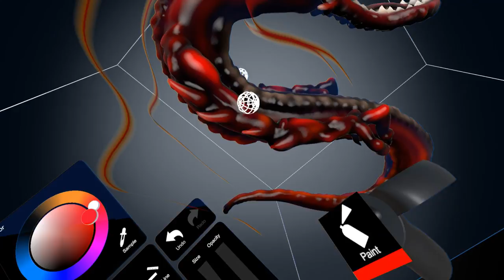MasterpieceVR Fall 2017 Trailer - Shape Your Creativity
DESCRIPTION ↴
Experience the evolution in creative expression.

A powerful new way to experience 3D content creation. MasterpieceVR is the only tool that allows you to sculpt and paint using intuitive and dynamic features that let you easily build tangible objects, colorful environments, and high quality models. Co-create with friends and coworkers in the same virtual room in real time or invite spectators to watch.

ABOUT US ↴
Masterpiece Studio Pro is the trailblazing Creative's real-time-ready immersive 3D creation suite. From concept art to full-body avatars, quickly draw, sculpt, texture, optimize, rig, skin, and animate in an entirely VR environment. Export your creations to game engines, renderers, and standard animation software with ease.